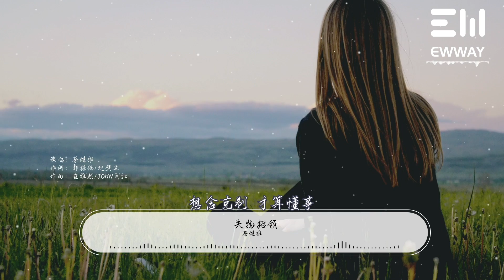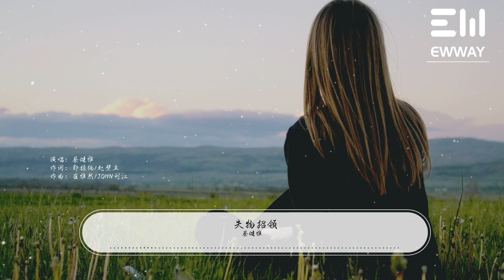失物招領 (《以年為單位的戀愛》電影情感主題曲) - 蔡健雅『你出現在我生命 落下頑強的痕跡，原來時間也不能 讓我們，真正的忘記』【動態歌詞/with Lyrics】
🌟 EWway推广歌单，可用于频道推广使用/Promotional playlist, which can be used for channel promotion ：

失物招領 (《以年為單位的戀愛》電影情感主題曲) - 蔡健雅

詞：郭棟楠/趙壁立

曲：崔雅然/John劉江@潮音悅動

編曲：鄭楠@SBMS Beijing

製作人：鄭楠@SBMS Beijing

配唱：蔡健雅 Tanya Chua

吉他：薛峰

貝斯：韓久強

鼓：肖博文

弦樂編寫：鄭楠/靳銳

弦樂監製：李朋

大提琴獨奏：張平

小提琴獨奏：李朋

弦樂團：國際首席愛樂樂團

錄音工程師：蔡健雅 Tanya Chua

錄音室：Tangy Music Studio Taipei

人聲編輯：汝文博@SBMS Beijing

混音工程師：趙靖@SBMS Beijing

混音室：SpeedBumps Music Studio Beijing

母帶處理工程師：趙靖@SBMS Beijing

母帶處理錄音室：SpeedBumps Music Studio Beijing

藝人經紀公司：水晶共振股份有限公司 Crystal Resonance Co., Ltd.

藝人唱片公司：環球音樂 (中國)Universal Music China

音樂統籌：王家怡/馬琳琳

音樂版權運營：王家怡/李一凡@光合世紀

OP/SP：天津光合世紀文化有限公司

電話聲響起 問我是否丟了東西

熟悉的房間裏 留下一地狼藉

誰說一年而已 需要很長日子痊愈

我們愛過四季 回憶悄悄結了冰

你出現在我生命 落下頑強的痕跡

原來時間也不能 讓我們

真正的忘記

總不能 丟一次 後悔一次

學會在 擁有時 予以重視

熱烈真摯 不再合適

才發現 懂得一詞 有了延遲

能不能 重來過 回到開始

還是用 不打擾 祝福彼此

如果故事 到此為止

失物招領 在沒有你的城市

真正的忘記

再刻骨 願能隨 時間消逝

就算是 多想要 重新認識

想念克製 才算懂事

失物招領 有人在原地堅持